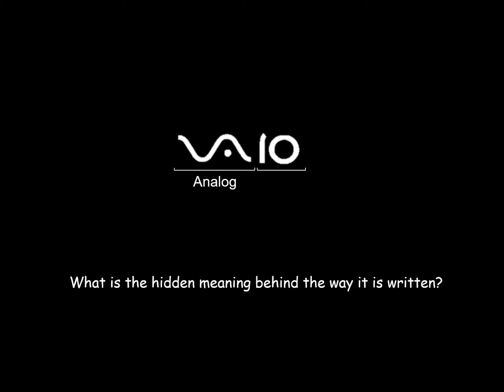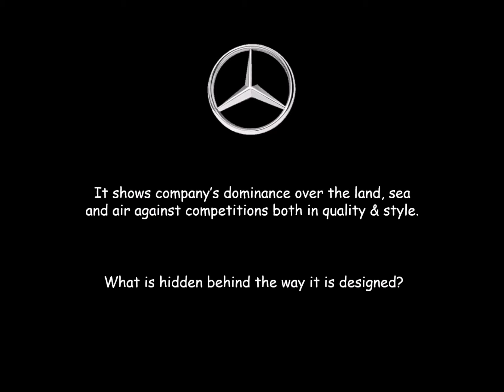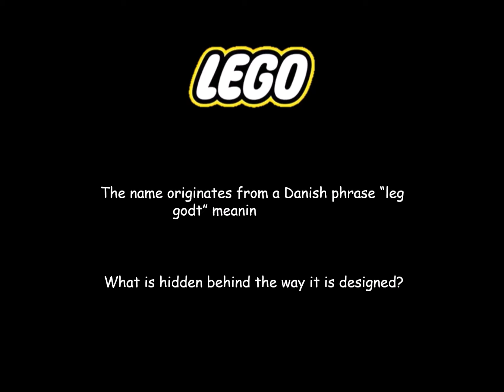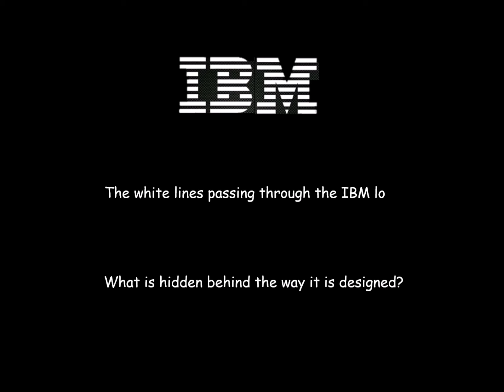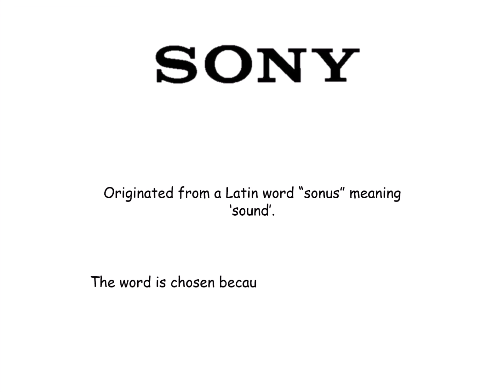Logo is the outward expression of your brand's identity.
A logo is an outward expression of your brand and is also the symbolic embodiment of all information connected with a product or service. A brand’s identity, in this way, is its fundamental means of consumers’ recognition and it differentiates itself from others in its competition.  Many a times a logo, a brand name, and a visual appearance is mistakenly perceived by consumers, however, they do not cease using these items, but a sense of belonging to a brand does not reach the optimal level in such cases.  The vlog has brought to you about some of the brands which have great origins and which communicate to the world through brilliant logo designs.